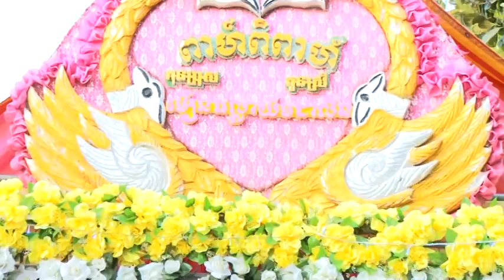My wedding 22 01 2017 VCD1 (2)